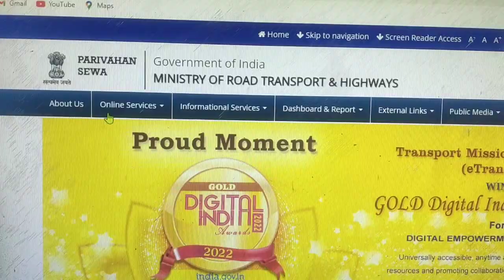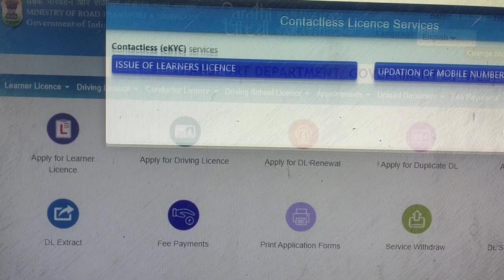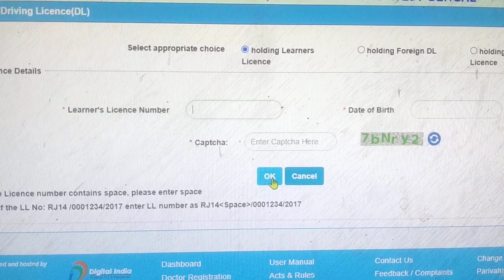DL online application full process বাড়িতে বসে ড্রাইভিং লাইসেন্স অনলাইন 2024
Employee Bank online apply start 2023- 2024 বাড়িতে বসে মোবাইল ফোন দিয়ে আবেদন করুন

E Shram card online download বাড়িতে বসে অনলাইনে আবেদন করুন online apply 2023-24

Whatapp .9641385769

New update e shram card online বাড়িতে বসে অনলাইনে আপডেট করুন টাকা ৩০০০ থেকে ২০০০ করা

haldibari college full video admission online admit card download  result download online 2022-23

digital ration card বাড়িতে বসে ডাউনলোড অনলাইন digital ration card download 2022

New good news e shram card update online বাড়িতে বসে আপডেট করুন 2023

NEW cowin -19 certificate download  online 3nd dose complete 100% বাড়িতে বসে অনলাইন ডাউনলোড করুন 2023

My YouTube channel mobile repairing online offline home delivery 🚚

বাড়িতে বসে অনলাইন করুন মোবাইল ফোনের মাধ্যমে ও কম্পিউটার ল্যাপটপ এর মাধ্যমে

⭕ My YouTube channel all video

⭕ My YouTube channel mobile repairing full video

⭕New New blog video
Online apply download PDF from